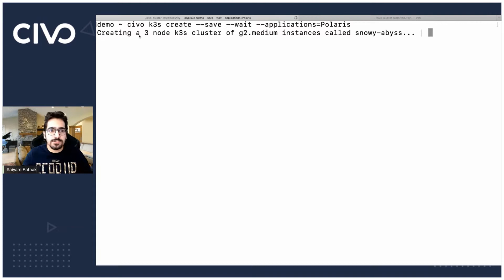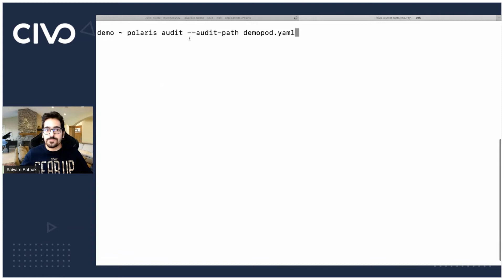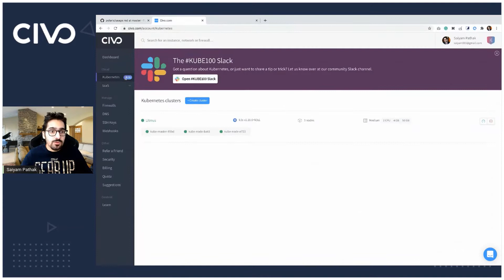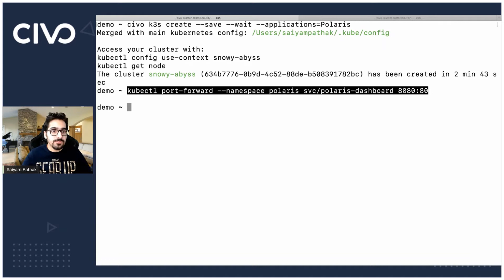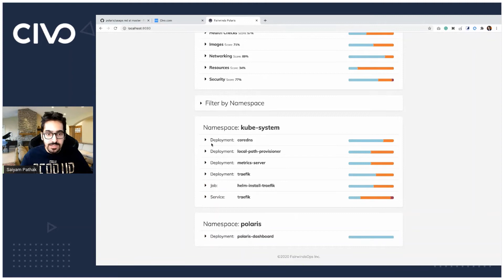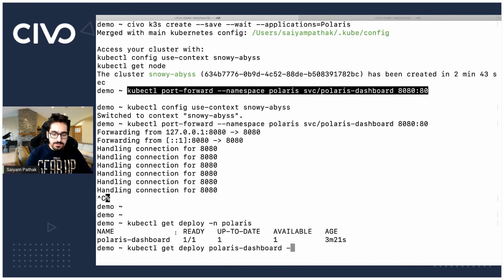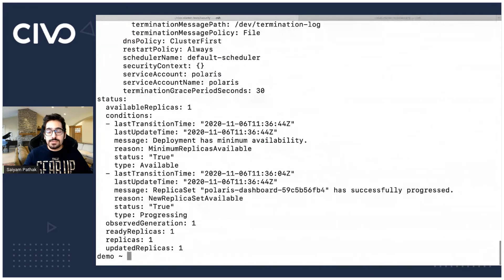Introduction to Polaris by Fairwinds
Exploring Polaris, by Fairwinds. This open source tool helps you your Kubernetes pods and controllers are best-practiced configured.

Try out Polaris on Civo today!